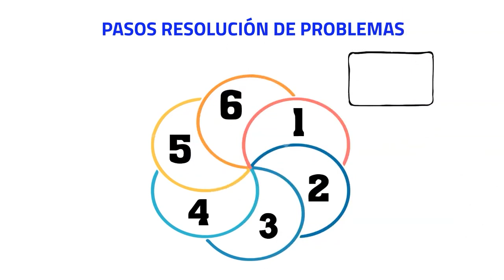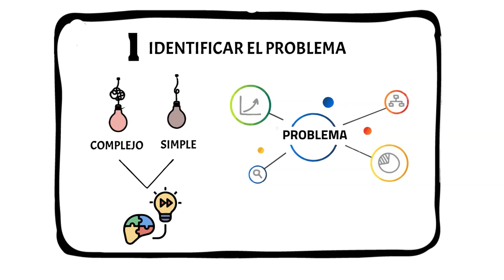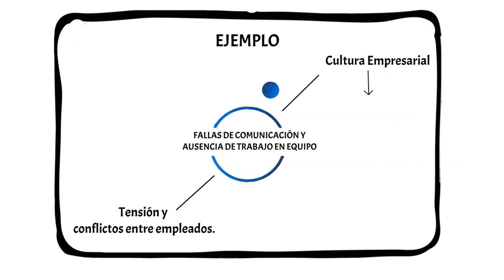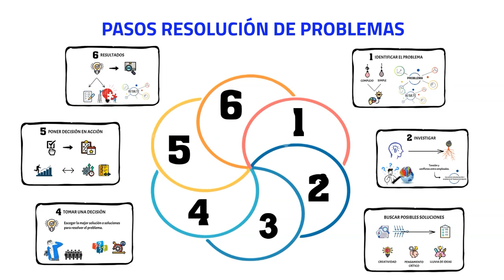Conversatorio "Hablando se entiende la gente"